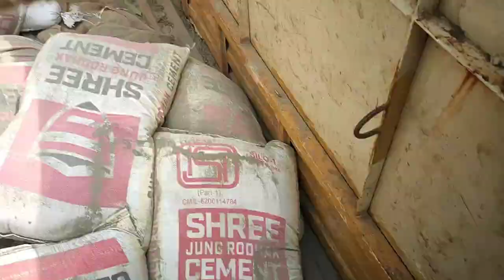खाडीतली कालवा कशी काढायची - Oyster | Sea Food Ratnagiri | Pranita Chaudhari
Hii Friends ! I m Pranita Chaudhari .. WelcomeTo my channel...
मराठी महिला युट्यूब चॅनल
Marathi Youtuber
This Video is all about oyster catching
So Enjoy the video and share the video with u r Friends and family

Video Creator : Pranita Purushottam Chaudhari